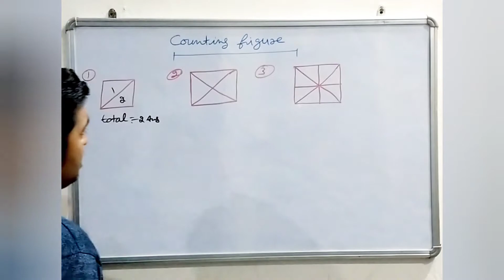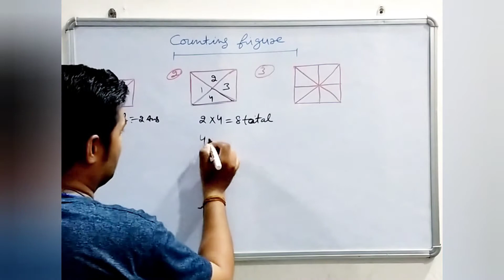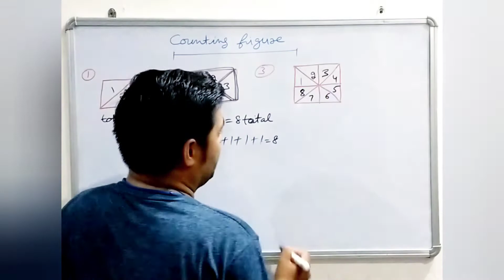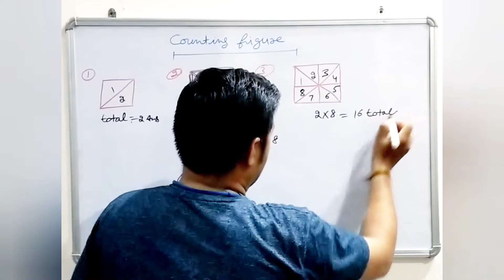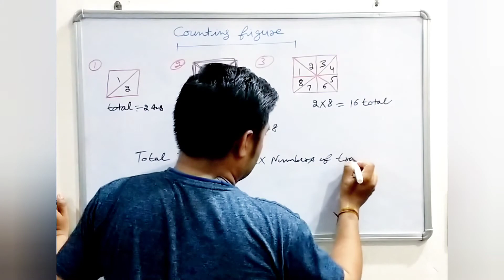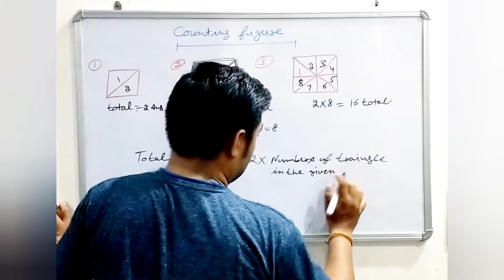Count the traingle|Part -1|Reasoning|CGL|Railway| Banking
Count the traingle |

Part -1 |

Reasoning |

CGL | Railway | Banking |